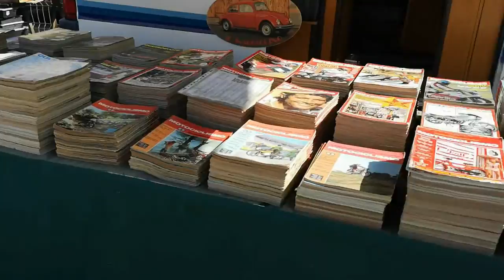2018 - 21° MOSTRA SCAMBIO - audio track ( bachatamix 2018 )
Acqui Terme - 13-14 ottobre 2018
21° MOSTRA SCAMBIO moto accessori e ricambi d'epoca

video realizzato con cellulare Huawei P20 pro
traccia audio bachatamix 2018 mix di brani presi da youtube e mixati col programma VirtualDJ 8